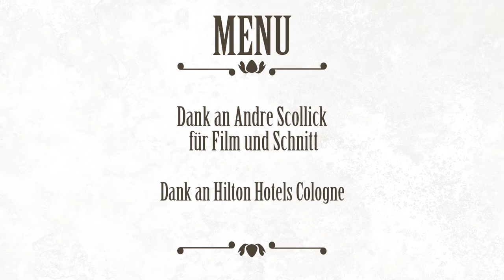Koch Comèdie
Dinnerentertainment Koch Comèdie mit Didian Poulet & Jaquiline

Sven Hegeler
Germany

Dank an Hilton Hotel Cologne

Film & Schnitt Andre Scollick

Audio Credits : Standard Licensed
Pond5 : Cinematic Paris: Waltz de Amelie
Websites - Sampler 2012 : Happy Beatles Vibe
AudioMicro : La Marseillaise - AM